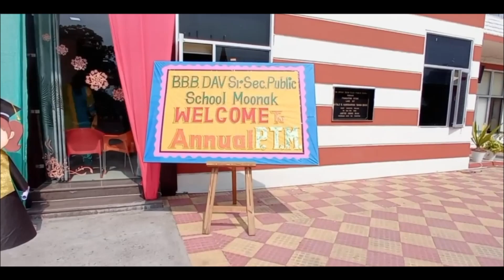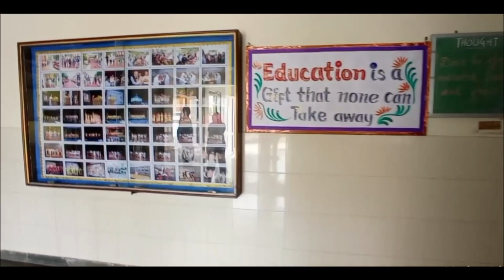Chetna Shivir 2